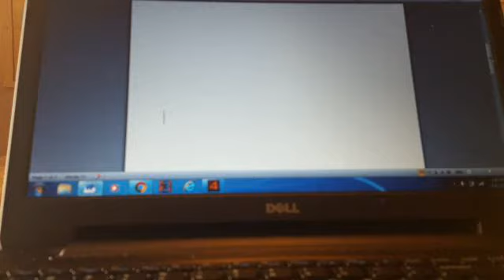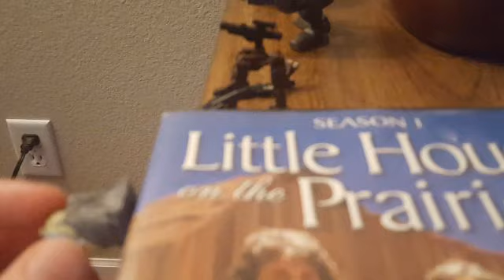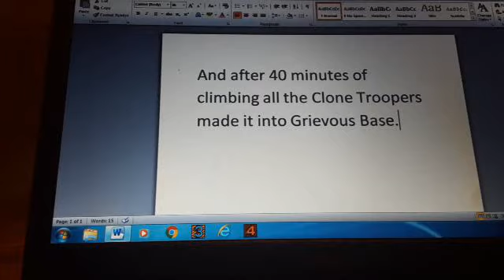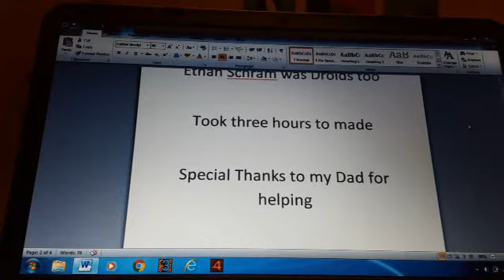Star Wars Deleted Episodes | Commander Cody Rescue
Stoppola Proudly Presents Star War Deleted Episode | Commander Cody Rescue
Music Ride of Valkyries...